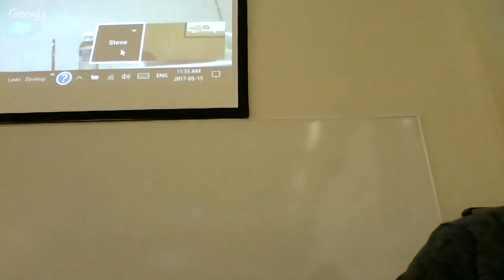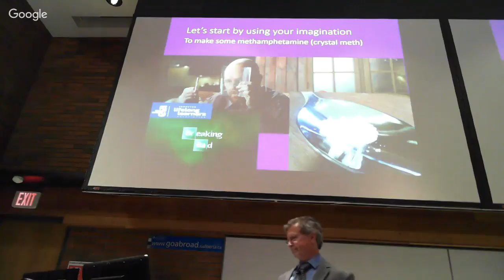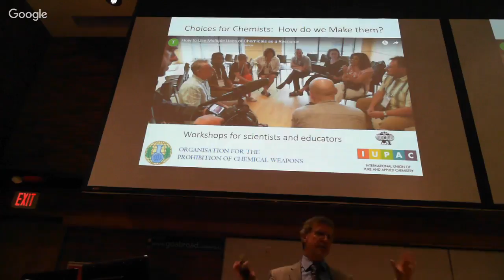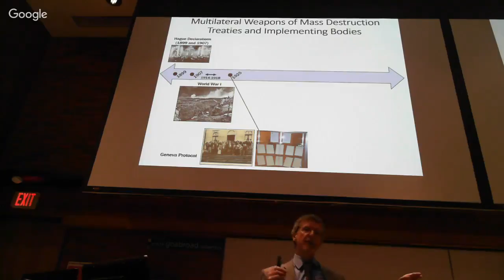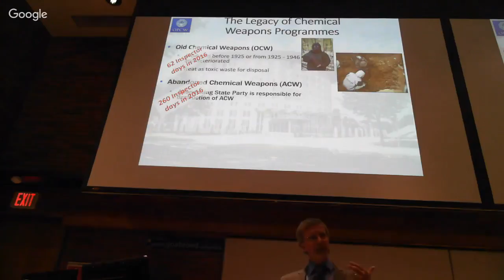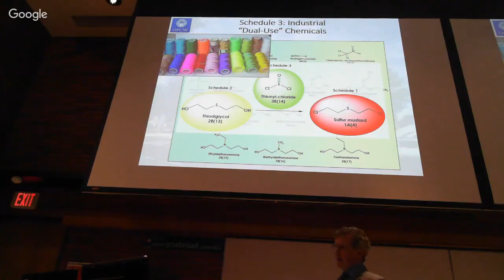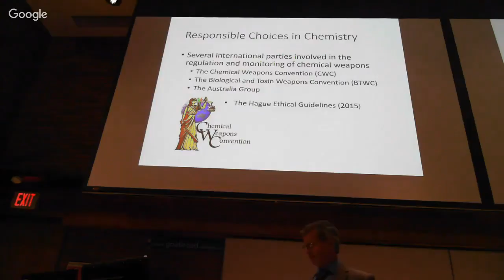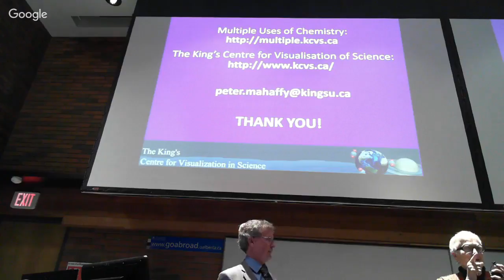ELLA Live Streaming